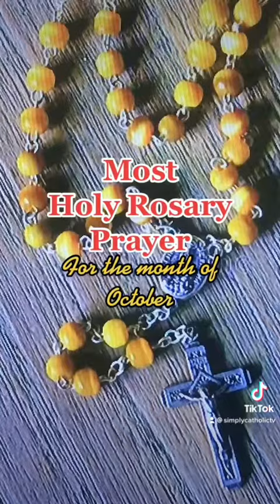“MOST HOLY ROSARY PRAYER” (for the month of October)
“MOST HOLY ROSARY PRAYER”
(for the month of October)

O Queen of the Most Holy Rosary, in these times of such brazen impiety, manifest thy power with the signs of thine ancient victories.

From thy throne whence thou dispense pardon and grace, mercifully regard the Church of thy Son, His Vicar on Earth, and every order of clergy, religious, and laity, who are oppressed in this mighty conflict.

Thou who art powerful, the vanquisher of all heresies, hasten the hour of mercy, even though the hour of God’s justice is every day provoked by the countless sins of men, the sons and daughters of Adam.

Obtain for me, the least of men, kneeling before thee in supplication, the grace I need to live righteously upon earth, in order to be numbered among the just in heaven.

In the company of all faithful Christians throughout the world, I salute thee and acclaim thee as Queen of the Most Holy Rosary.

Queen of the Most Holy Rosary, pray for us. Amen.
Source: Dominus Est